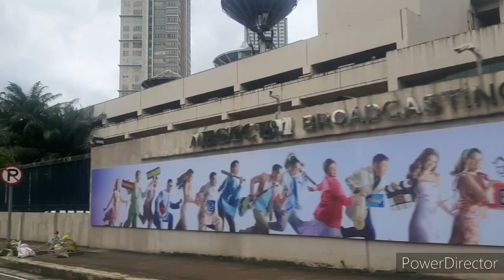happy monday mga idol puntang office para mag duty.